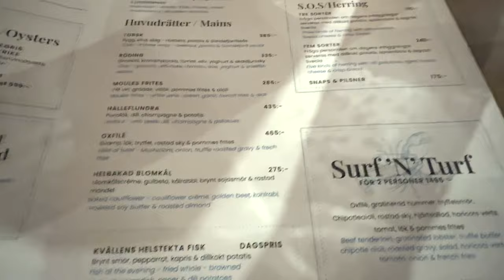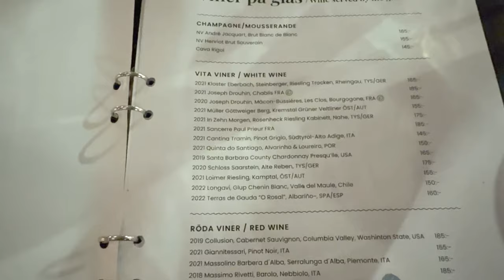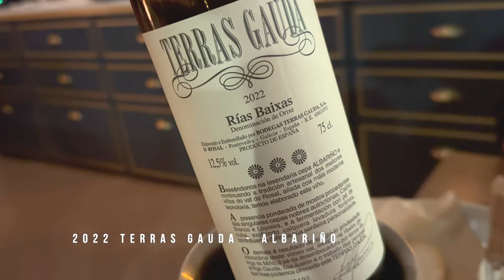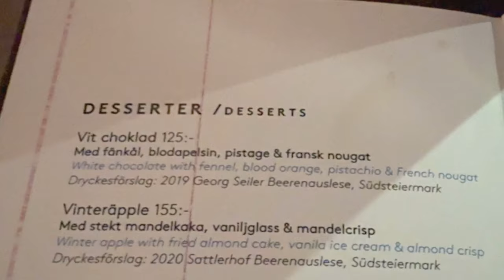Besöker STOCKHOLM FISK | John & Jennie går på restaurang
Jag och Jennie besöker Stockholm Fisk och ger en ärlig recension vad vi tycker.

Tack för att du tittar på mina videos 🙏